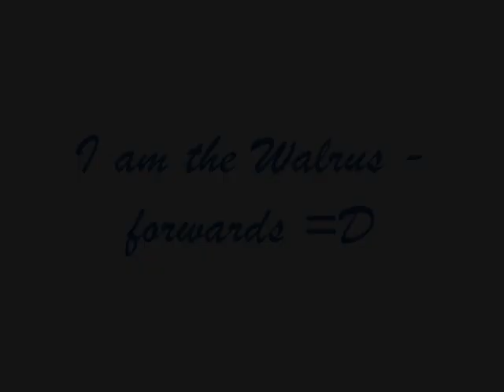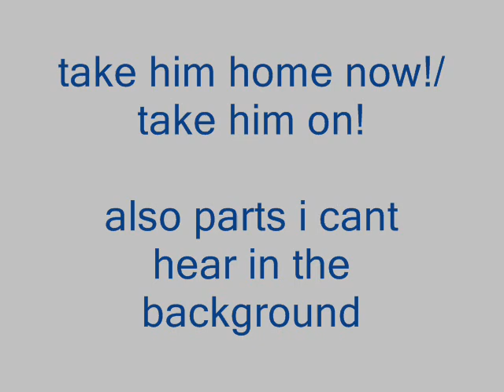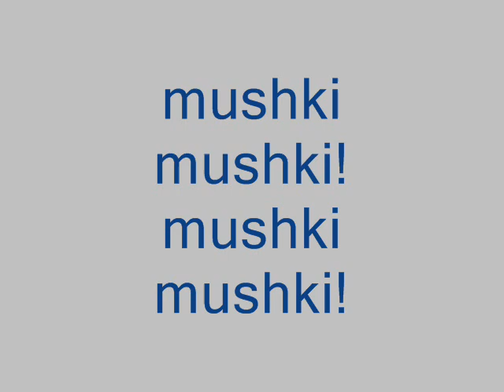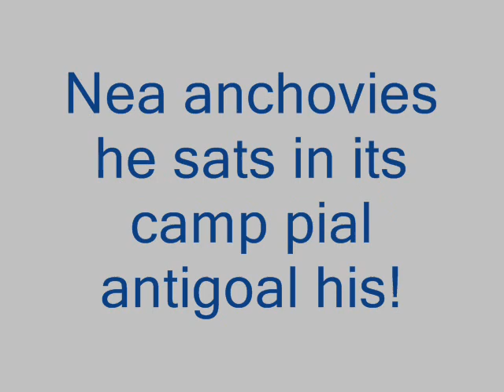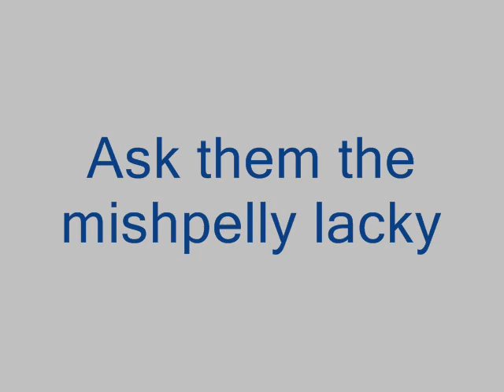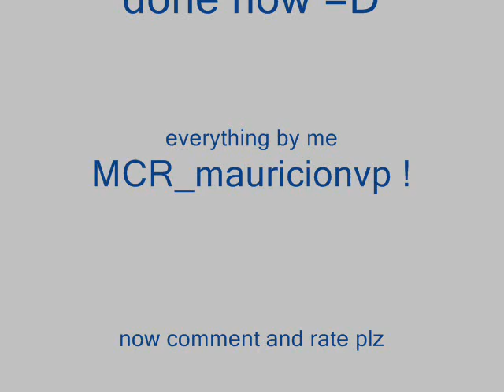Backwards Pt. 23- I Am The Walrus by The Beatles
23rd video
SongTitle: I Am the Walrus by The Beatles
-REVERSED-